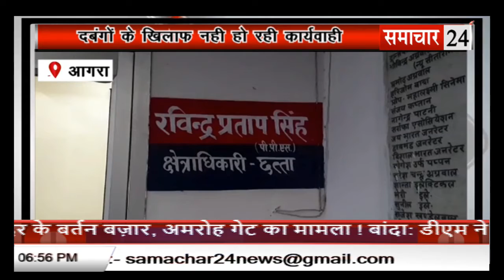Agra: पीड़ित परिवार ने सीओ से मदद की गुहार लगाई